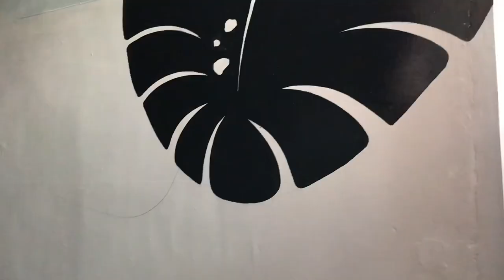kaise Karen colour mixing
colour # polish painting aesthetic pictures 3DWALL painting 🎨
Painting 🎨 artwork
simpalart marbledesign
پینٹینگ 3ڈی نیو خوبصورت 3ڈی پینٹینگ جسکو آپ دیکھنا چاھو